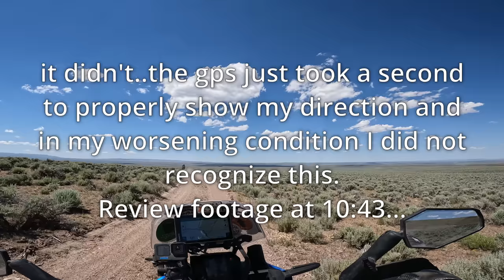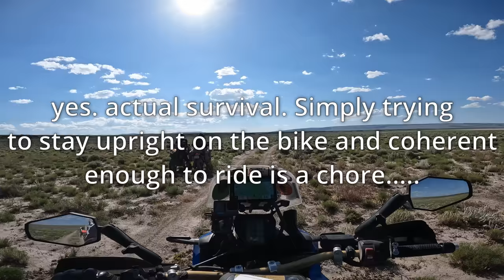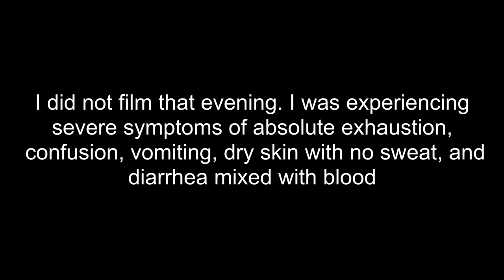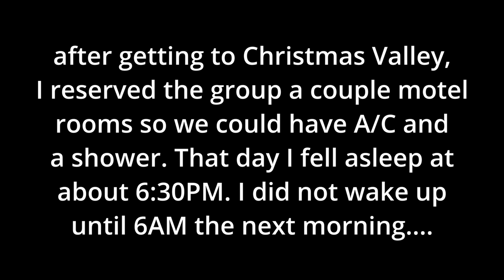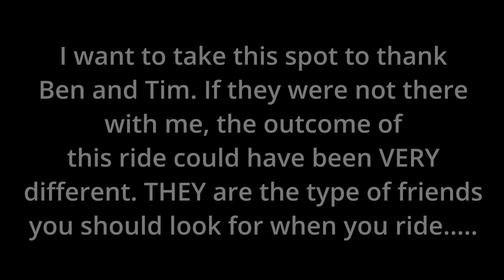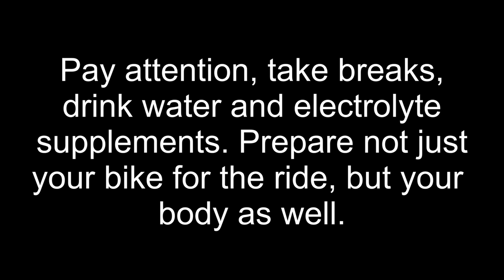HEAT STROKE on the Oregon Backcountry Discovery Route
After years of waiting for this route to EXIST, and months of anticipation, the Oregon Backcountry Discovery Route did not go as planned. The title on the thumbnail isn't click bait, I actually had a very close call on this ride.

members receive early access to my videos, weekly blog posts, behind the scenes and blooper videos and other great perks!

~Blackbeard Firestarters code BBCYT at checkout for your discount!